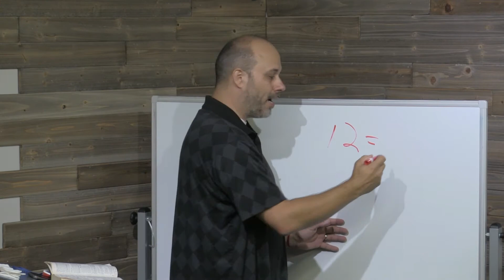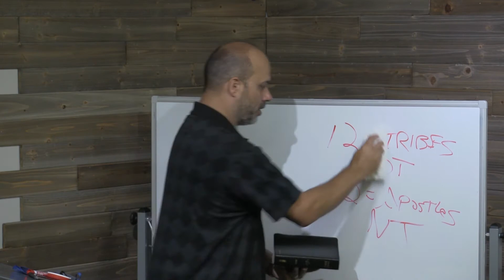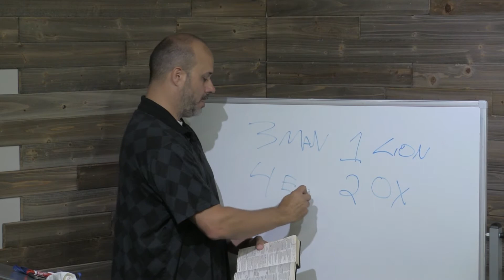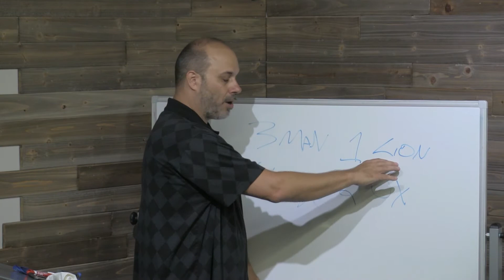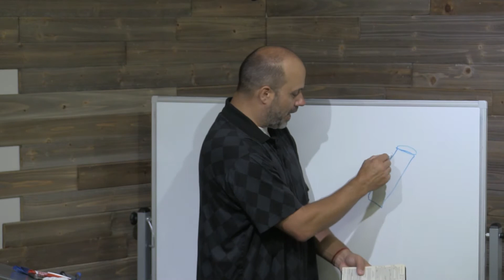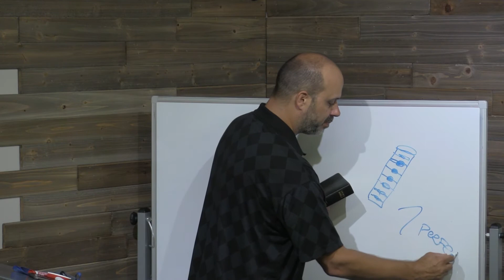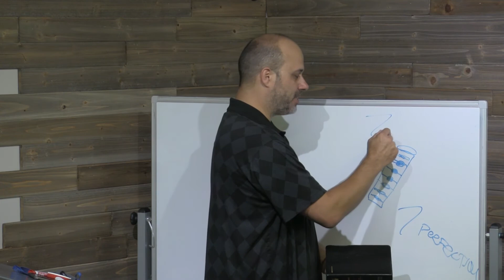Daniel and Revelation Class Session 6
If you would like to get class credit, go to churchoftheheartland.com and click on Growth Track.